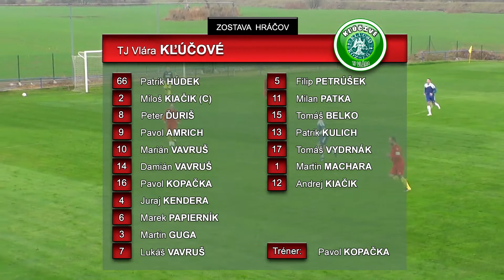futbal Kľúčové - Nová Ves nad Váhom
futbal Kľúčové - Nová Ves nad Váhom zo dňa 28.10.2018